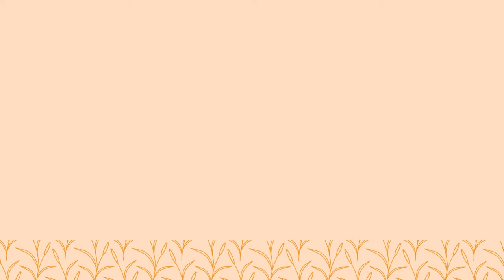How to Use Hay Fines for DIY Snacks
We have all seen the small pieces of hay and dust peering up longingly at us from the bottom of the bag or box.  Discovering these bits of hay at the bag’s bottom is perfectly normal; after all, hay is a delicate, naturally dry product.  Even still, we know that throwing any amount of fiber-rich hay away can feel like such a waste. But, what if we told you that you can use these leftovers for fun enrichment for your pet? Rather than throw your hay dust and fines in the trash, we encourage you to try one of these fun techniques to put them to use.

Use the leftover hay and dust to make your own homemade Baked Treats!
Want a quick and easy way to use those small pieces of hay? Try our simple Banana Bites!
Want to help your pets stay cool with frosty treat? Try our Stuffed Peppers!